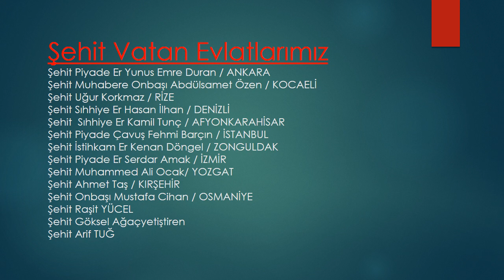Kayseri Şehitleri Unutma,Unutturma(Paylaş)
KAYSERİ ŞEHİTLERİ UNUTMA-UNUTTURMA (Paylaş)
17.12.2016 Günü Kayseri’de hafta sonu iznine çıkan askerlerimize yönelik yapılan bombalı saldırıda şehit olan kahraman vatan evlatlarımız
Şehit Vatan Evlatlarımız
Şehit Piyade Er Yunus Emre Duran / ANKARA
Şehit Muhabere Onbaşı Abdülsamet Özen / KOCAELİ
Şehit Uğur Korkmaz / RİZE
Şehit Sıhhiye Er Hasan İlhan / DENİZLİ
Şehit Sıhhiye Er Kamil Tunç / AFYONKARAHİSAR
Şehit Piyade Çavuş Fehmi Barçın / İSTANBUL
Şehit İstihkâm Er Kenan Döngel / ZONGULDAK
Şehit Piyade Er Serdar Amak / İZMİR
Şehit Muhammed Ali Ocak/ YOZGAT
Şehit Ahmet Taş / KIRŞEHİR
Şehit Onbaşı Mustafa Cihan / OSMANİYE
Şehit Raşit YÜCEL
Şehit Göksel Ağaçyetiştiren
Şehit Arif TUĞ